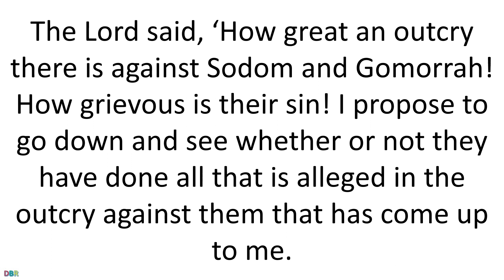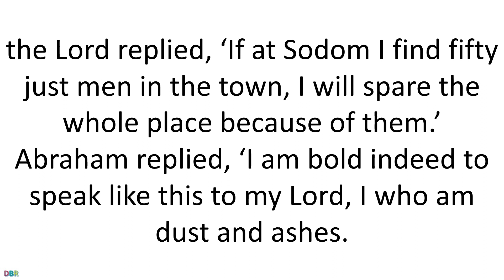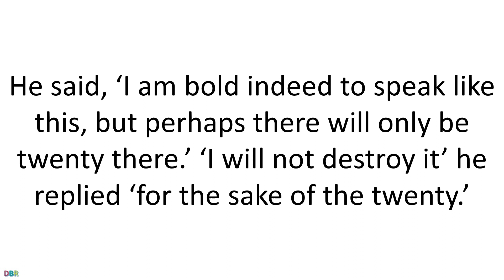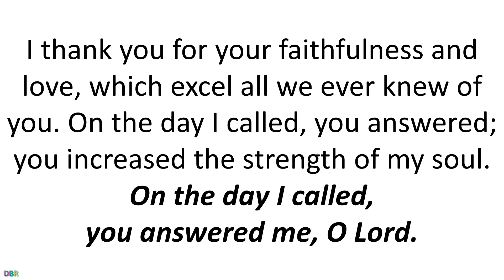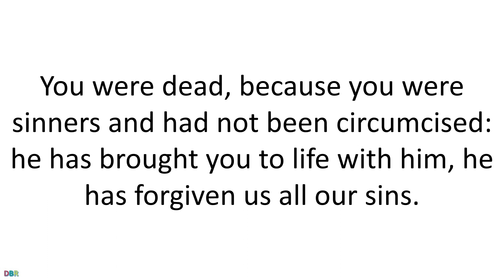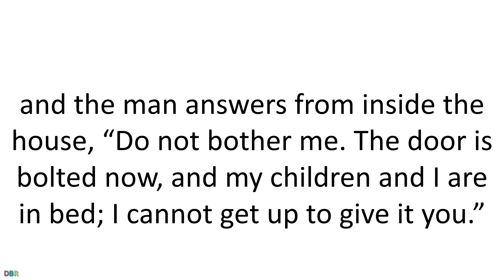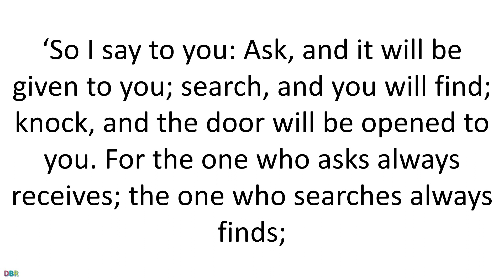24 July 2022 Catholic Mass Bible Reading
24 July 2022 Catholic Mass Bible Reading
Lectionary: 111
First reading
Genesis 18:20-32 ·
The Lord said, ‘How great an outcry there is against Sodom and Gomorrah! How grievous is their sin! I propose to go down and see whether or not they have done all that is alleged in the outcry against them that has come up to me. I am determined to know.’
The men left there and went to Sodom while Abraham remained standing before the Lord. Approaching him he said, ‘Are you really going to destroy the just man with the sinner? Perhaps there are fifty just men in the town. Will you really overwhelm them, will you not spare the place for the fifty just men in it? Do not think of doing such a thing: to kill the just man with the sinner, treating just and sinner alike! Do not think of it! Will the judge of the whole earth not administer justice?’ the Lord replied, ‘If at Sodom I find fifty just men in the town, I will spare the whole place because of them.’
Abraham replied, ‘I am bold indeed to speak like this to my Lord, I who am dust and ashes. But perhaps the fifty just men lack five: will you destroy the whole city for five?’ ‘No,’ he replied ‘I will not destroy it if I find forty-five just men there.’ Again Abraham said to him, ‘Perhaps there will only be forty there.’ ‘I will not do it’ he replied ‘for the sake of the forty.’
Responsorial Psalm
Psalm 137(138):1-3,6-8
On the day I called, you answered me, O Lord.
I thank you, Lord, with all my heart:
you have heard the words of my mouth.
In the presence of the angels I will bless you.
I will adore before your holy temple.
I thank you for your faithfulness and love,
which excel all we ever knew of you.
On the day I called, you answered;
you increased the strength of my soul.
The Lord is high yet he looks on the lowly
and the haughty he knows from afar.
Though I walk in the midst of affliction
you give me life and frustrate my foes.
You stretch out your hand and save me,
your hand will do all things for me.
Your love, O Lord, is eternal,
discard not the work of your hands.
Second reading
Colossians 2:12-14 ·

You have been buried with Christ, when you were baptised; and by baptism, too, you have been raised up with him through your belief in the power of God who raised him from the dead. You were dead, because you were sinners and had not been circumcised: he has brought you to life with him, he has forgiven us all our sins.
He has overridden the Law, and cancelled every record of the debt that we had to pay; he has done away with it by nailing it to the cross.

Gospel Acclamation
Jn1:14,12
Alleluia, alleluia!
The Word was made flesh and lived among us:
to all who did accept him
he gave power to become children of God.
Alleluia!

Gospel
Luke 11:1-13

Once Jesus was in a certain place praying, and when he had finished one of his disciples said, ‘Lord, teach us to pray, just as John taught his disciples.’
He said to them, ‘Say this when you pray:
‘“Father, may your name be held holy,
your kingdom come;
give us each day our daily bread,
for we ourselves forgive each one who is in debt to us.
And do not put us to the test.”’
He also said to them:
‘Suppose one of you has a friend and goes to him in the middle of the night to say, “My friend, lend me three loaves, because a friend of mine on his travels has just arrived at my house and I have nothing to offer him”; and the man answers from inside the house, “Do not bother me. The door is bolted now, and my children and I are in bed; I cannot get up to give it you.” I tell you, if the man does not get up and give it him for friendship’s sake, persistence will be enough to make him get up and give his friend all he wants.
‘So I say to you: Ask, and it will be given to you; search, and you will find; knock, and the door will be opened to you. For the one who asks always receives; the one who searches always finds; the one who knocks will always have the door opened to him. What father among you would hand his son a stone when he asked for bread? Or hand him a snake instead of a fish? Or hand him a scorpion if he asked for an egg? If you then, who are evil, know how to give your children what is good, how much more will the heavenly Father give the Holy Spirit to those who ask him!’